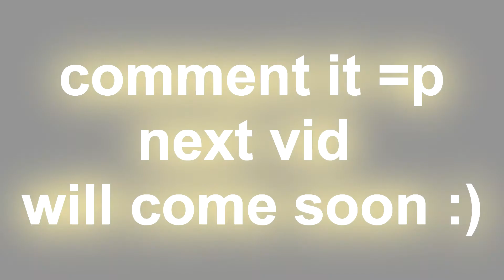Seafight Benzstyle "effect test" ;)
"good" :)
"bad"  :(